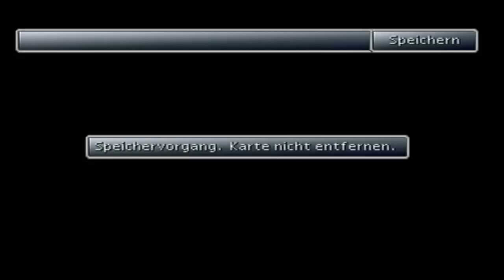Let's Play Final Fantasy VII (Part 156) [Blind] German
Die beiden Dummen und der Riesenkampfroboter